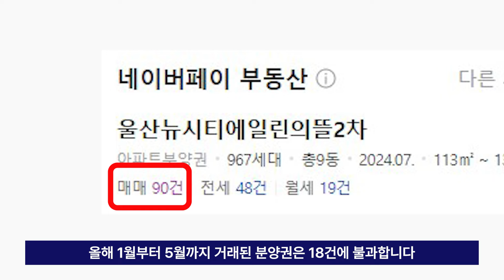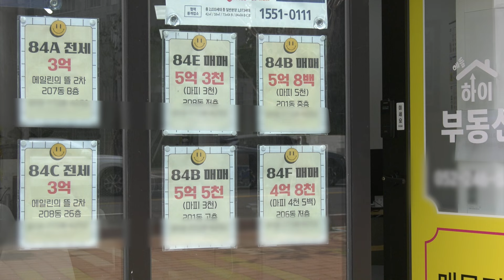입주 앞두고 분양권 쏟아진다... "마피 6,500만 원에도 안 팔리네"